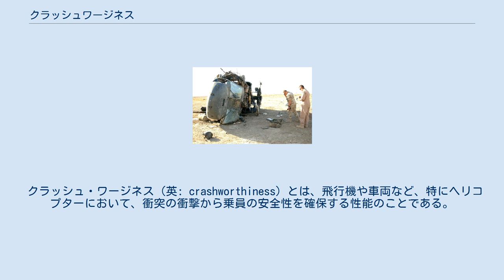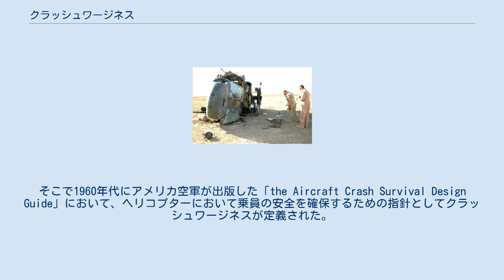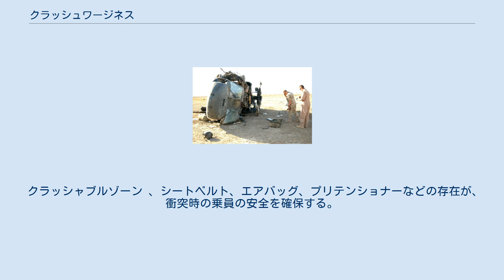クラッシュワージネス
墜落し、横転したUH-60 ブラックホーク（2003年11月、イラク戦争）。
しかしキャビンは原形を留め、4人の乗員は救助された。
このように、何があってもキャビンの安全性を確保し、乗員の生命を守るのがクラッシュ・ワージネスである。
 クラッシュ・ワージネス（英: crashworthiness）とは、飛行機や車両など、特にヘリコプターにおいて、衝突の衝撃から乗員の安全性を確保する性能のことである。
 自動車などでは主に「クラッシャブルゾーン」（衝突に備えて自動車のボンネット部分などをあえて大きめにかつ潰れやすく造ってあるゾーン）で衝突の衝撃を吸収し、乗員の生命を守る。
それに対してヘリコプターでは、主に「クラッシュ・ワージネス構造」（衝撃吸収体をキャビンの周囲に分散して配置し、落下時の衝撃を機体全体で受け止める構造）で衝突の衝撃を吸収し、乗員の生命を守る。
 単に「クラッシュワージネス」と言った場合、自動車や鉄道は「ロードワージネス」や「レールワージネス」の範疇で扱い、また普通の航空機ではクラッシュする前に射出座席やパラシュートで脱出できるため、普通はヘリコプターの「クラッシュワージネス構造」に関して言う。
機体の一部が潰れて衝撃を軽減する、という発想自体は他の乗り物と似たような考え方になるが、航空機は他の乗り物と違ってGフォース（重力）の影響が大きい。
ヘリコプターのクラッシュワージネスは米軍のマニュアルに記載されたものが基準となるため、以下は米軍の軍用ヘリコプターに関する記載が主になるが、普通のヘリコプターでも基本は同じである。
 クラッシュ・ワージネスは、日本語では「耐衝突性」とも訳されるが、実際は単に衝突の衝撃を吸収する構造だけでなく、クラッシュ後の火災や溺死を防いだり、また事前の衝突実験やコンピュータシミュレーションなどによる分析なども利用して、衝突時の無数の要因を制御することで乗員の安全性を確保するための総合的な性能のことを指す。
 もともとクラッシュ・ワージネス構造の研究は、アメリカ空軍による軍用ヘリコプターの安全性の研究から始まった。
 ベトナム戦争ではヘリコプターが主要な軍用機として使われたが、ヘリコプターの失速によってきりもみ状態に陥り、Gフォースによって生還可能な事故でも脊椎損傷の傷害を起こす例が多発した。
しかしヘリコプターでは戦闘機のように射出座席を用いると乗員がローターに激突するため現実的ではない。
そこで1960年代にアメリカ空軍が出版した「the Aircraft Crash Survival Design Guide」において、ヘリコプターにおいて乗員の安全を確保するための指針としてクラッシュワージネスが定義された。
その後何度か改訂され、軍用機におけるクラッシュ・ワージネス全般を網羅したものになっている。
現在、ヘリコプターのクラッシュワージネスはMIL-STD-1290Aで規定されている。
 ヘリコプターのクラッシュワージネスは、典型的には、まず降着装置をクッションにし、次に機体の底部をクッションにしてキャビンへの衝撃を軽減し、さらに座席をクッションにして乗員の安全を確保する、といったような設計になっている。
衝突時に機体の一部が潰れて衝撃を吸収する点は、自動車のクラッシャブルゾーンと似たような考え方だが、自動車と違って、ヘリコプターは敵の機関砲や対空ミサイルなどに耐える必要があるため、全体としてはかなり頑丈にしないといけない。
また、底部を下にして落下するとも限らず、既に破壊された状態で落下する可能性もある。
そのため、潰れることで衝撃を吸収する「衝撃吸収体」を、機首や底部などキャビンの周囲に分散して配置し、機体全体で落下の衝撃を受け止める形となる。
しかしキャビンだけは絶対に潰れないような剛構造になっており、乗員の生命を守る。
これがヘリコプターの「クラッシュワージネス構造」である。
 このクラッシュワージネス構造は、1970年代のシコルスキー・UH-60 ブラックホークやボーイング・AH-64 アパッチにおいて大きな発展を遂げた。
これらの機種は設計段階からクラッシュワージネスが重視されており、例えばAH-64 アパッチでは、敵の23mm砲に耐えるセラミックの重装甲と、撃墜される前に敵を破壊するM230機関砲などの重装備を搭載しつつ、万が一にも墜落したときにはこれらをクッションにしてキャビンの安全性を確保する、と言う構造になっている（機関砲がヘリコプターの底部にめり込む感じになる）。
さらにSH-60 ...